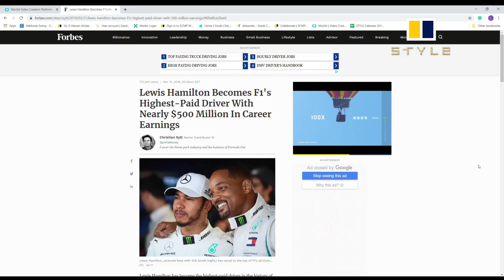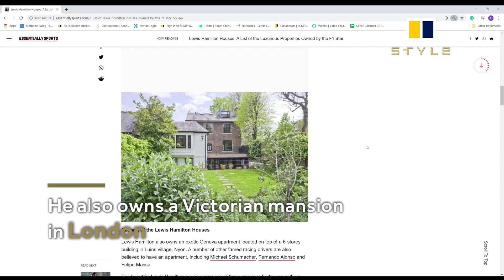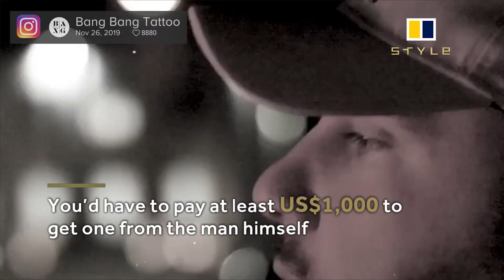How does Lewis Hamilton, the highest paid racing driver in Formula One history, spend his fortune?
The six-time world champion spends his money as fast as he drives – on luxury real estate, fancy cars, extreme sports and even a private jet

Six-time world champion Lewis Hamilton is the highest-paid sportsman in Formula One history. According to Forbes, the British driver has banked US$489 million in career earnings, topping that of seven-time champion Michael Schumacher. Racing Elite reported that Hamilton made US$57 million from his Mercedes contract in 2019 from salaries and bonuses. He also has lucrative sponsorship deals with Bose, Sony, Tommy Hilfiger and Monster Energy. Hamilton’s net worth ranges from US$285 million to US$340 million, depending on the source. If that’s true, then the 35-year-old racing icon is spending his money as quickly as he drives.